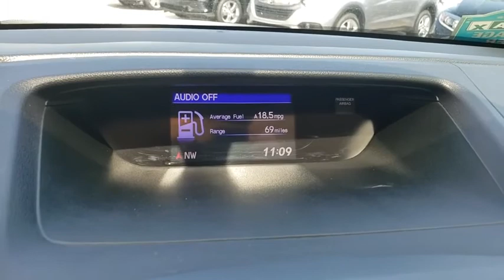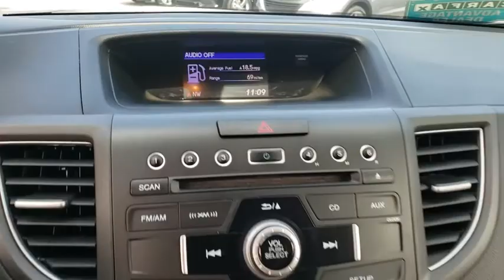2013 Honda CR-V Winter Garden, Clermont, Winderemere, Winter Park, The Villages, FL KH411941A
2013 Honda CR-V EX-L - Stock#: KH411941A - VIN#: 5J6RM3H72DL022515

Headquarter Honda
17700 State Road 50

Priced below KBB Fair Purchase Price! PRE-AUCTION PRICED!!, LOCATED AT HEADQUARTER HONDA..., No accident history on Carfax, Limited Lifetime Car Washes, Brand New Brakes, Well Maintained!, LIMITED FINANCING AVAILABLE, EASY ON THE BUDGET, CR-V EX-L, ABS brakes, Air Conditioning, Alloy wheels, Automatic temperature control, Electronic Stability Control, Front dual zone A/C, Front fog lights, Heated door mirrors, Heated front seats, Leather-Trimmed Seats, Power driver seat, Power moonroof, Power windows, Radio: AM/FM/CD Audio System w/XM Radio, Rear window defroster, Security system, Speed-Sensitive Wipers, Steering wheel mounted audio controls, Telescoping steering wheel, Traction control. 23/31 City/Highway MPGAwards:* 2013 KBB.com Brand Image Awards2016 Kelley Blue Book Brand Image Awards are based on the Brand Watch(tm) study from Kelley Blue Book Market Intelligence. Award calculated among non-luxury shoppers. Kelley Blue Book is a registered trademark of Kelley Blue Book Co., Inc.We are conveniently located just a few minutes West of Downtown Orlando, just off the Florida Turnpike between Winter Garden and Clermont! It???s one of the easiest drive in Central Florida! Remember: Headquarter Honda Gets You There! So take the easy drive from almost anywhere in Central Florida to visit us or just call one of our Professional Inventory Specialist for more information and schedule a VIP appointment.